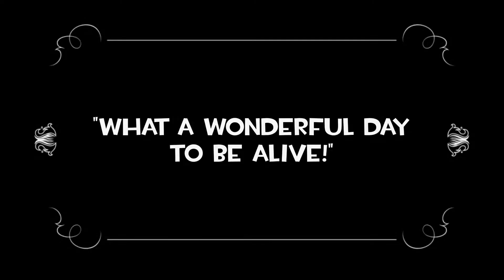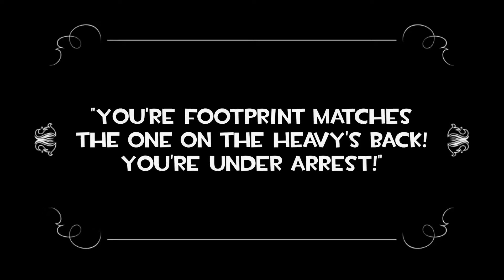Blimey! The Heady is Dead! (A "Heavy is Dead" parody)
Here is another Heavy is Dead remake, oh boy. This one is styled after old silent films.

I don't care, I want to cuss. I will cuss. This is my YouTube channel.